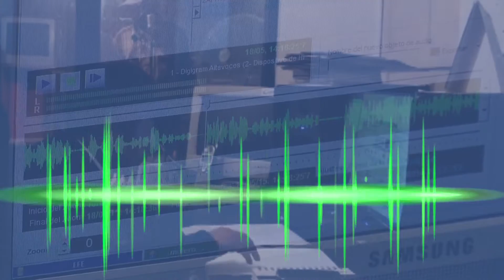Premios Internacionales de Periodismo Rey de España, categoría radio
El galardón de Radio fue para un programa de Radio Fides que denuncia el asesinato y el maltrato a las mujeres en Bolivia.

"Feminicidio y violencia contra la mujer en Bolivia" fue emitido en el programa "Plaza Municipal" el 8 de noviembre de 2014 y sus autores son Abdel Padilla Vargas y José Luis Mendoza.